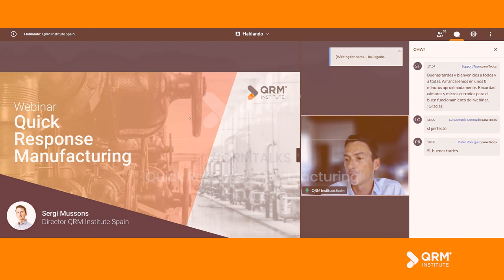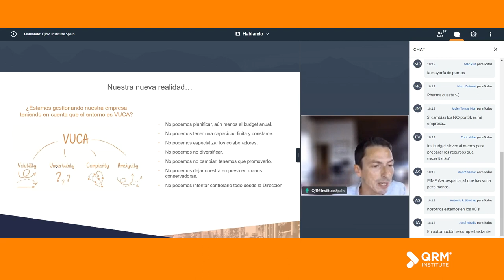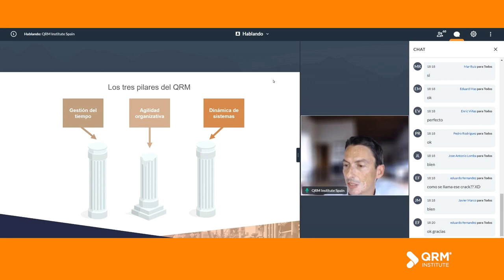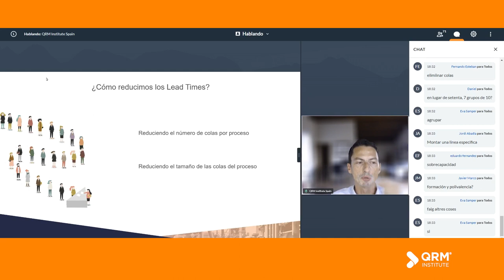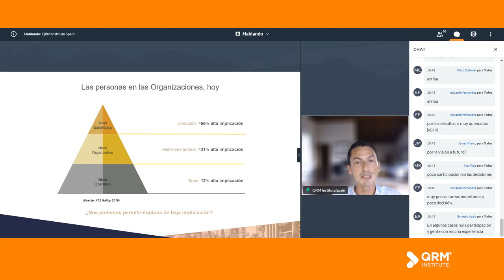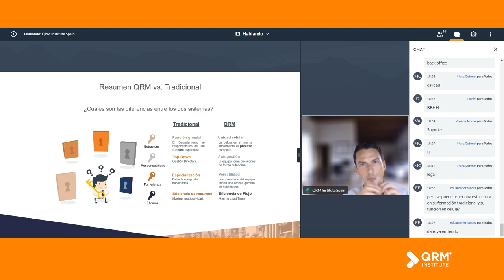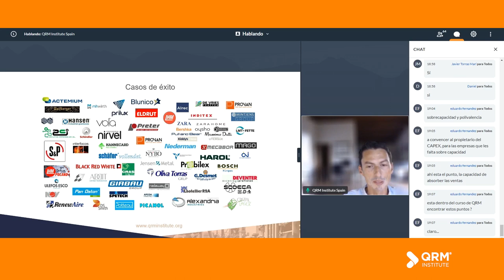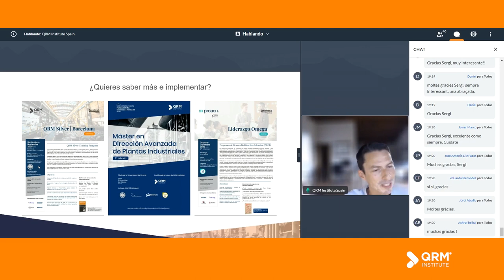Webinar | Quick Response Manufacturing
En este webinar, Sergi Mussons, director de QRM Institute Spain, nos explica los pilares sobre los que se basa la metodología de Fabricación de Respuesta Rápida o QRM. ¡Descúbrelo en este interesante webinar!